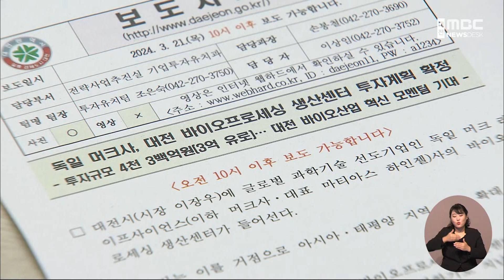독일 머크, 대전에 바이오프로세싱 센터 조성/대전MBC